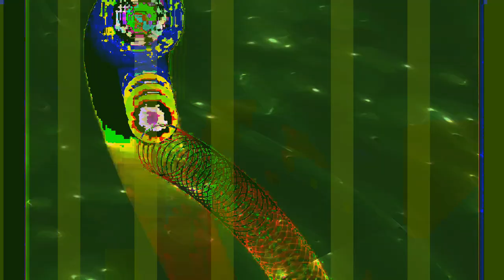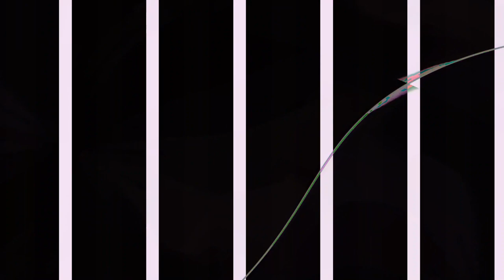[EPILEPSY WARNING] Movie 24 02 04 18h47m13s